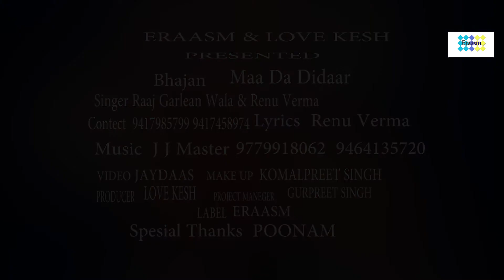MAA DA DEEDAR | RAJ GARLEAN WALA & RENU VERMA | LOVE KESH | ERAASM | LATEST PUNJABI SONG 2018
Eraasm & Love kesh presents
 Maa Da Didaar
Singer -  Raj Garlean Wala & Renu Verma
Lyrics -  Renu Verma
Project Manager - Gurpreet Singh
Video - Jay Daas
D.O.P. - Shaminder Sohal
Make up - Gurpreet Gill
Story -  Major Hawas
Special Thanks -  Poonam
Producer -  Love Kesh
Executive Producer - Nirmal Dhindsa
Choreographer - Kuldeep Malhar

Label - Eraasm (E3UK RECORDS ARTIST AND SPORTS MANAGEMENT PVT LTD )
Poster -